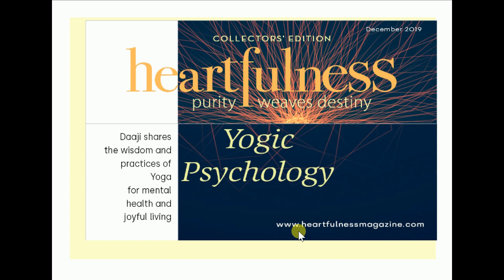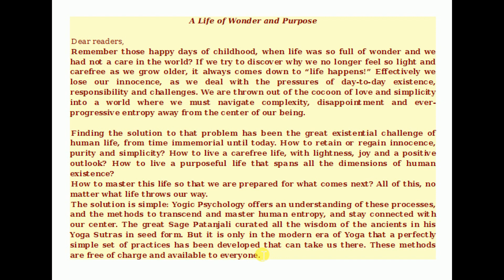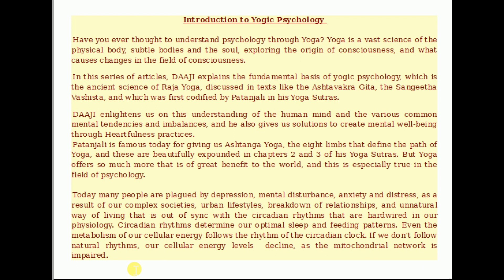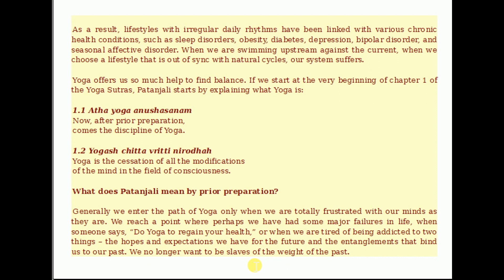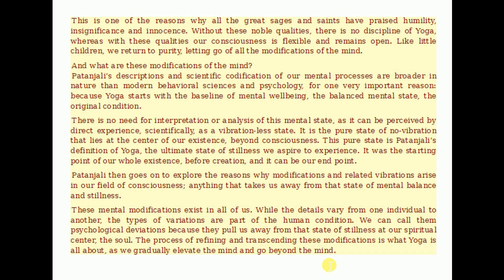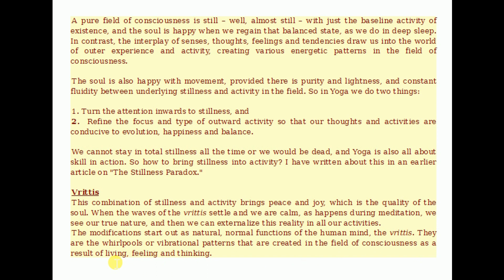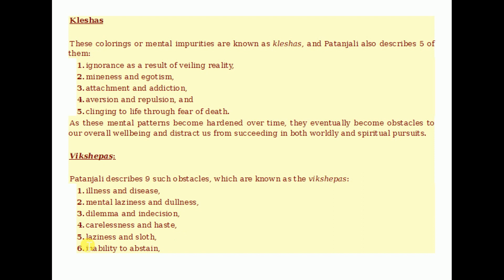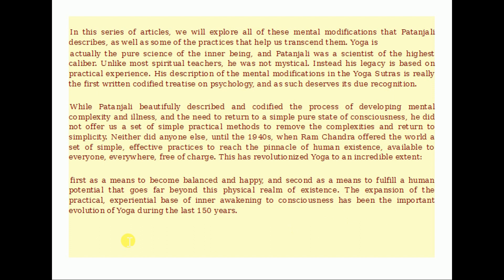1/7. Yogic Psychology: introduction : Daaji on Patanjali Yog sutra and Heartfulness - Dec 19.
In this series of articles, DAAJI explains the fundamental basis of yogic psychology, which is the ancient science of Raja Yoga, discussed in texts like the Ashtavakra Gita, the Sangeetha Vashista, and which was first codified by Patanjali in his Yoga Sutras.
DAAJI enlightens us on this understanding of the human mind and the various common mental tendencies and imbalances, and he also gives us solutions to create mental well-being through Heartfulness practices.
The content here is covered on Six  topics in voice over audio books.
1. Introduction to Yogic Psychology
2. Vrittis
3. Kleshas
4. Vikshepas
5. Vignas
6. Solutions